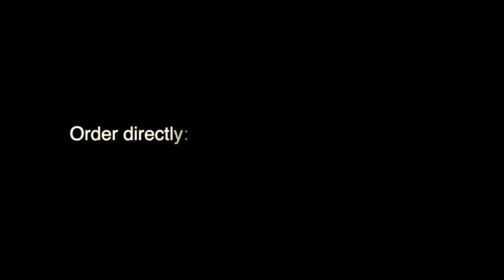Acappella Golden Bells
Golden Bells  Acappella in concert at Pepperdine Bible Lectures